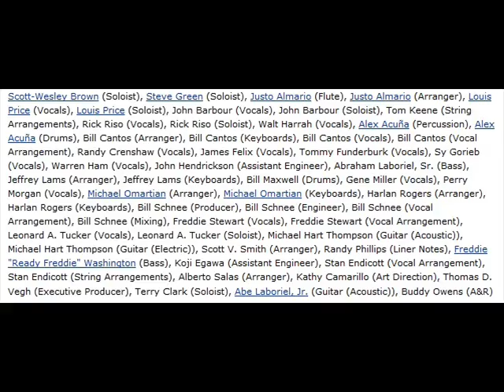Maranatha! Promise Band - I Waited For The Lord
Album: Raise The Standard Part One
Song:  I Waited For The Lord(Psalm 40:1-6)
Artist: Maranatha! Promise Band
Words & Music by: Bill Batstone
Vocals: Bill Batstone
Release year: 1995
Copyright: 1982 Maranatha! Praise, inc
Administered by Maranatha! Music
Note: This album is out of print and uploading this song has no effect on the potential sales of this album as it can no longer be purchased in stores.